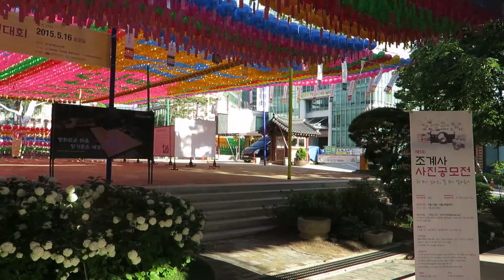조계사의 5월